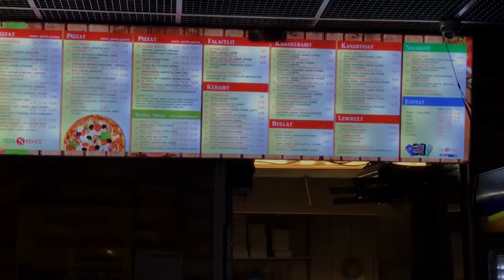LÆRER FINSK I FINLAND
Tusind tak fordi du har set med!

◆ LINKS

◆CAMERA
⇢ Filmet med Nikon D7100